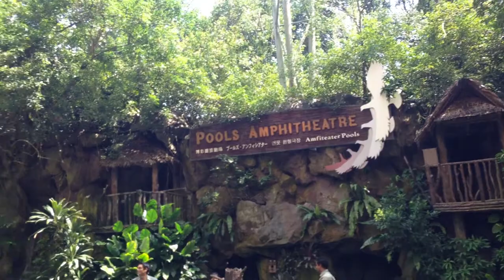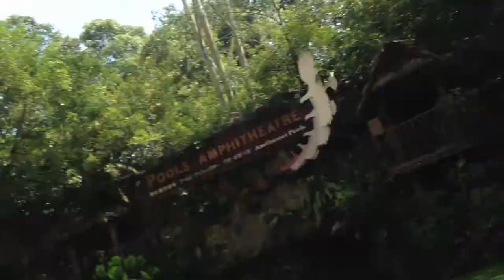Singapore Jurong Bird Park - Bird Show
Singapore - Jurong Bird park - Global Entertainment